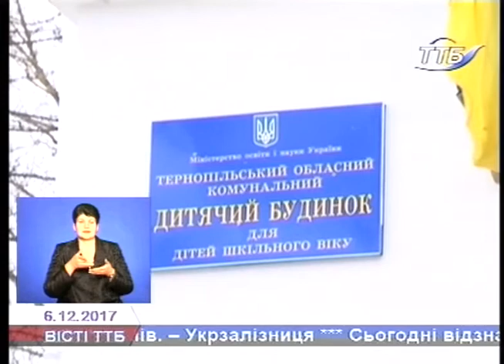Вісті ТТБ 06 12 2017